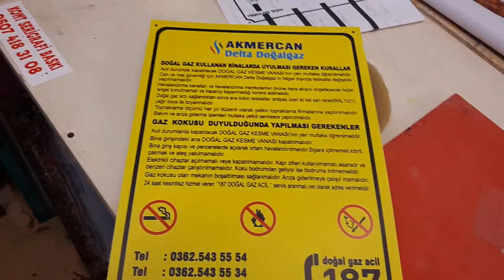metal üzerine serigrafi baskı 0507 418 31 08